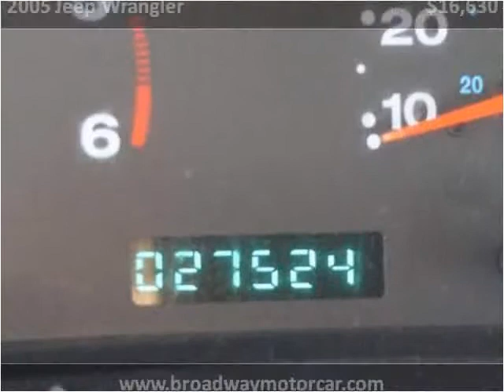2005 Jeep Wrangler Used Cars East Greenbush NY